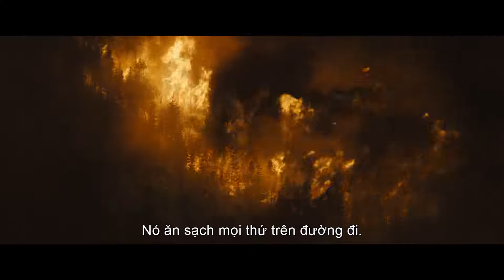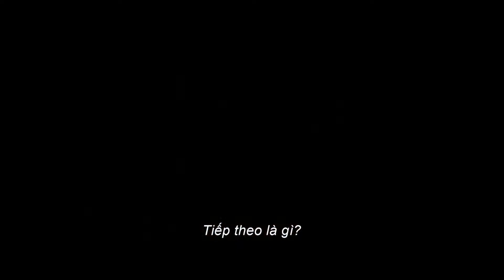KẺ NGUYỀN TA CHẾT - Trailer - Venus Cinema- KC: 25.06.2021